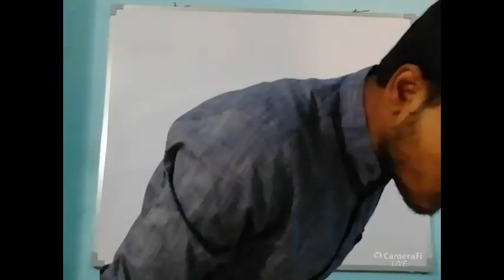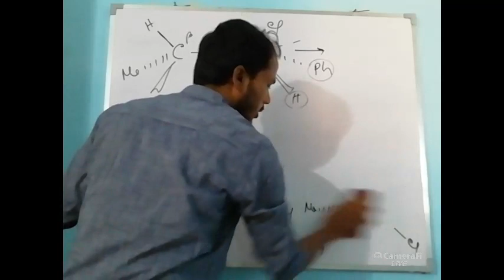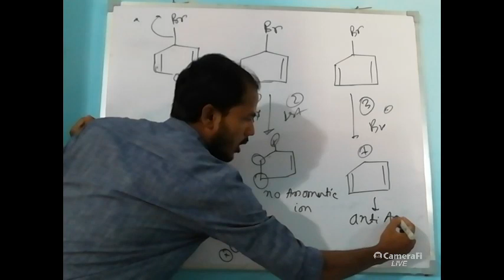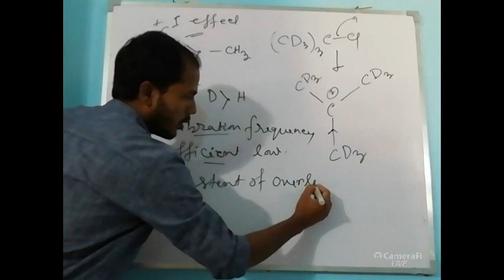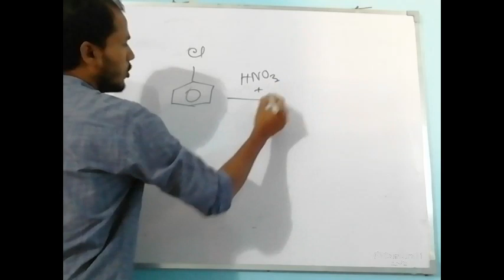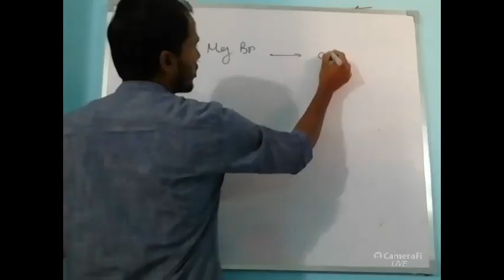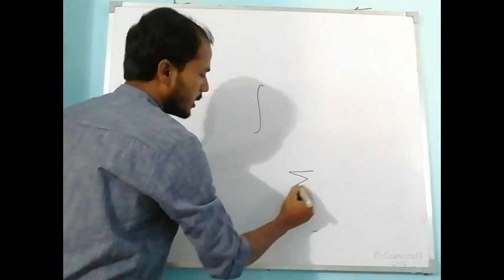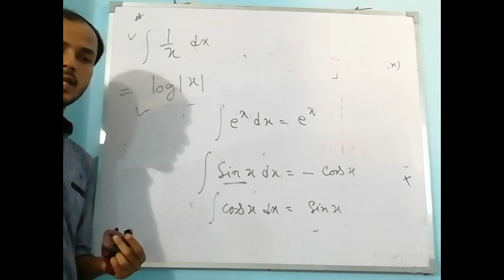Haloalkanes ক্লাস 14 and Haloarenes WB Board# ক্লাস XII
ক্লাস - 14